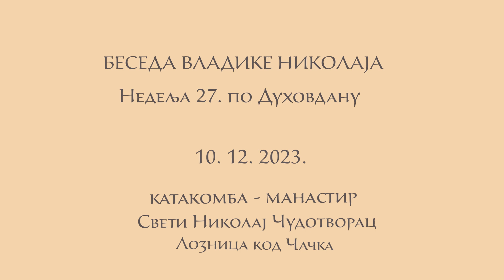10.12.2023. Беседа Владике Николаја у недељу 27. по Духовдану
Беседа је изговорена у манастиру Светог Николаја у Лозници код Чачка у недељу 27. по Духовдану, 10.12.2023.